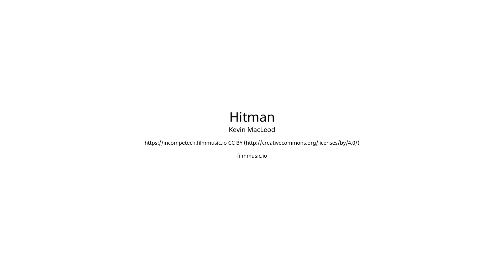Baugrund mit Altbestand 2500 Leesdorf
Grundstück NÄHE ZENTRUM, BAHNHOF, mit abbruchreifem altem Wohnhaus
Bauland Kerngebiet, Bebauungsdichte 60%, geschlossene Bauweise, Bauklasse I,II
Ergänzende Bebauungsvorschriften für die Schutzzonenbereiche: W03
„Schutzzone mit ensemblebedeutsamen Objekten“:
Schutzzonengutachten möglich.